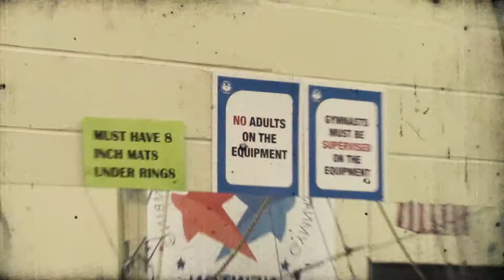Roll Cats!... I mean Deis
UVM Gymnastics at the Roll Deis Invitational held by Brandeis.
We won't let a snowstorm stop us from having some fun!!